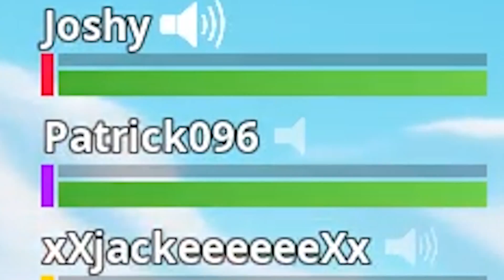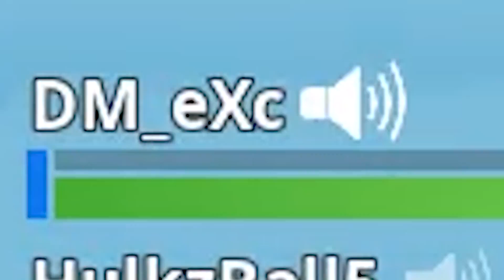FORTNITE "TRY NOT TO LAUGH" CHALLENGE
This is the funniest Fortnite try not to laugh video in the entire world.